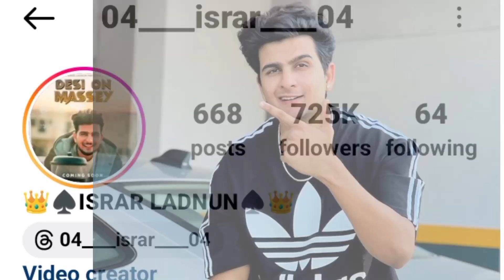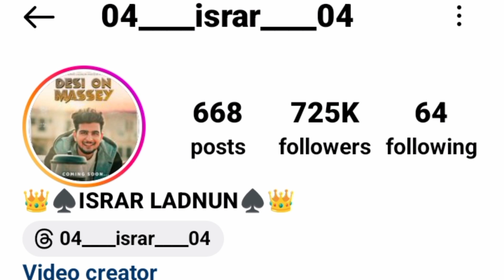Israr Ladnun | Israr Ladnun ki Biogarphy | Kon hai israr Ladnun | Israr ladnun full video